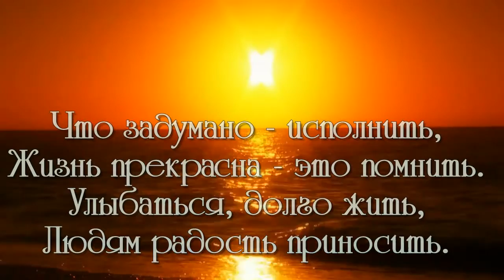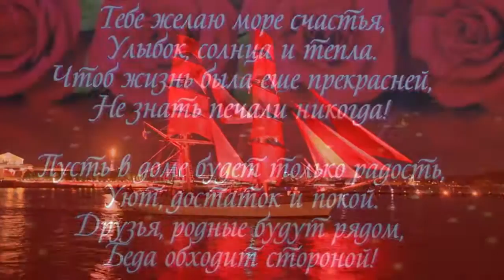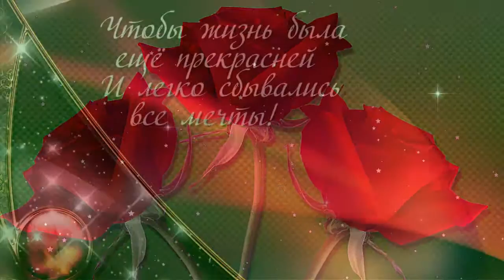ЮБИЛЕЙ 50 ЛЕТ